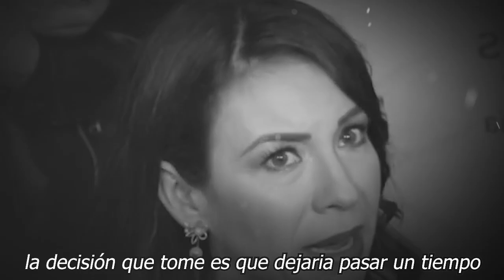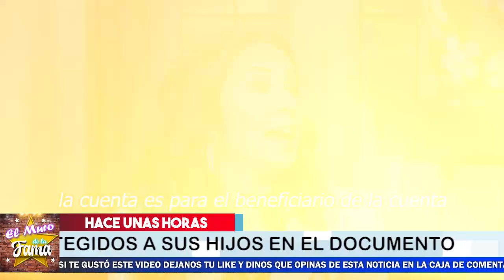😱 📌 Ingrid Coronado 𝗡𝗢 𝗦𝗘 𝗘𝗦𝗣𝗘𝗥𝗔𝗕𝗔 𝗘𝗦𝗧𝗔 𝗦𝗢𝗥𝗣𝗥𝗘𝗦𝗜𝗧𝗔 de Ana Ferro/ Aqui El Chisme 😭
Ingrid Coronad,o 𝗡𝗢 𝗦𝗘 𝗘𝗦𝗣𝗘𝗥𝗔𝗕𝗔 ,𝗘𝗦𝗧𝗔 𝗦𝗢𝗥𝗣𝗥𝗘𝗦𝗜𝗧𝗔, de Ana Ferro/, Aqui El Chisme  ,noticias recientes de ingrid coronado,noticias de ultima hora de la farandula en mexico,noticias de ultima hora de ingrid coronado,famosos de cerca mx,chismes de las celebridades en mexico,noticias de ultimo minuto de los famosos en mexico,tv notas,testamento de ingrid coronado,noticias de la farandula en mexico,noticias de espectaculos,noticias de la farandula,chisme no like,hoy, EL MURO DE LA FAMA

elmurodelafama

¡ BIENVENIDOS ‼️

Entertainment
Television program
noticias de espectaculos
espectaculos noticias
noticias de la farandula
tv mexicana
Televisa espectaculos
chismes
escandalo de los famosos 2021
farandula 2021
chisme de farandula
karol tamiko
programa hoy
suelta la sopa
polemica
Ventaneando